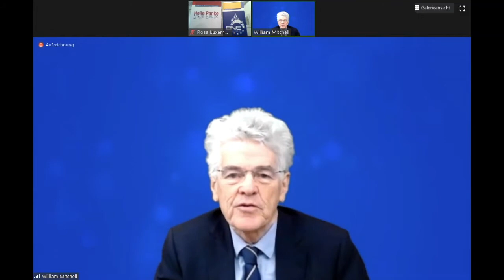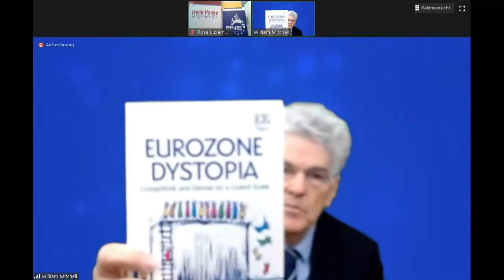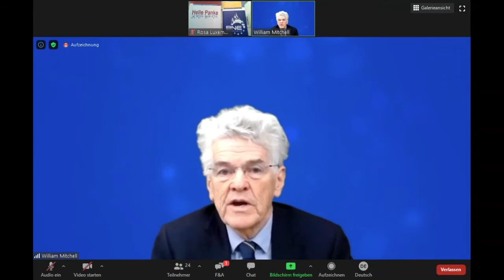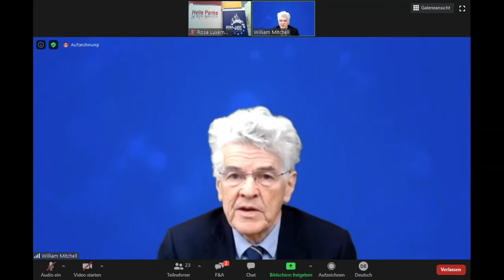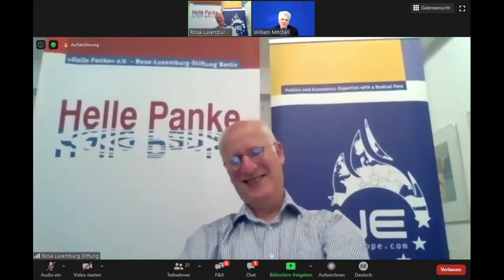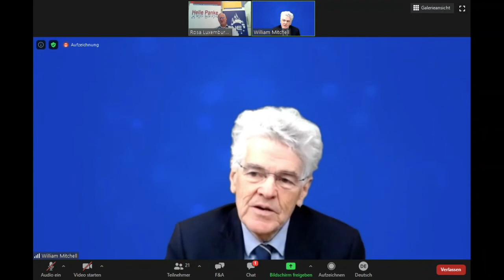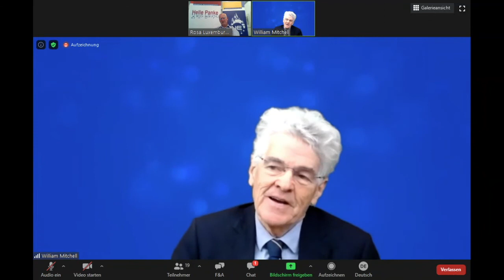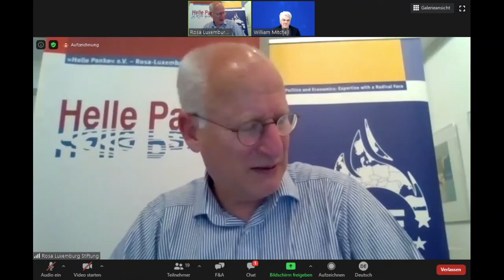Zur aktuellen politischen und ökonomischen Krise der Eurozone, Gespräch mit Bill Mitchell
In unserer Reihe "Ökonomie jenseits der schwäbischen Hausfrau" sprachen wir am 14. Juli 2020 mit Bill (William) Mitchell aus Australien. Bei ihm war es zu Beginn des Gesprächs bereits der 15. Juli, 5 Uhr morgens. Mit ihm sprach aus Berlin Mathew D. Rose.

Das Video ist andernorts auch in englischer Sprache verfügbar. In dieser Fassung hören Sie die Dolmetscherin.

Die Eurozone ist das Ergebnis eines langen Ringens neoliberaler Kräfte, um die Einkommensverteilung in der EU zulasten der Arbeiter*innen umzugestalten. Aktuell befindet sich die EU in ihrer zweiten großen Krise innerhalb einer Dekade: Zur schweren Rezession kommt nun auch noch ein harter Brexit. Es besteht weder politische noch ökonomische Einigkeit. In den Medien wird dies gern weichgezeichnet. Bill Mitchell analysiert die gegenwärtige Krise, skizziert ihre Auswirkungen und die Folgen für die EU-Bürger_innen.

Eine Veranstaltung von Helle Panke e.V. in Kooperation mit Brave New Europe und dem Netzwerk plurale Ökonomik.